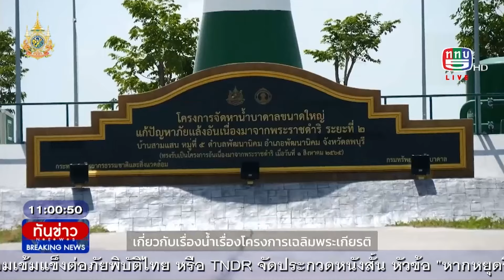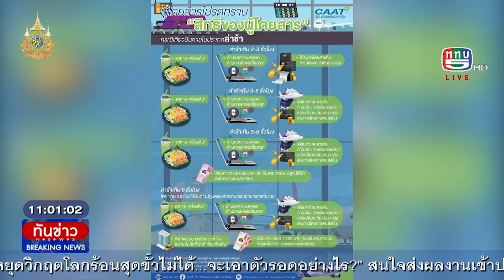นายกรัฐมนตรีระบุปัญหาน้ำมีหลายมิติ + กพท.เร่งดูแลผู้โดยสารจากเหตุระบบไอทีล่ม